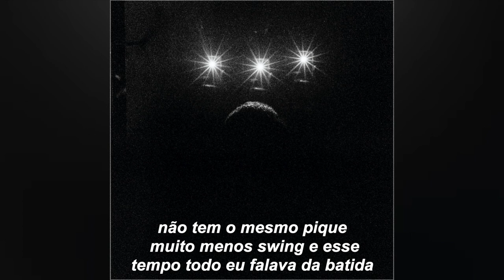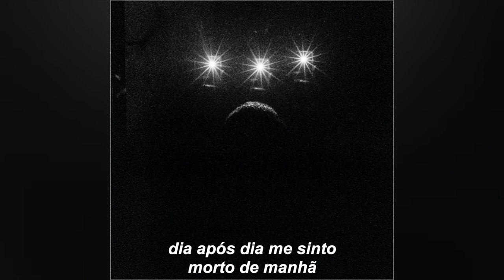2 - Loading... 4 da manhã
EP - Erro 404

Voz - Loading...
Beat - Loading...
Mix/Master - Loading...
Lyric Video - Ash Motta
Capa - Nicolas Bragança